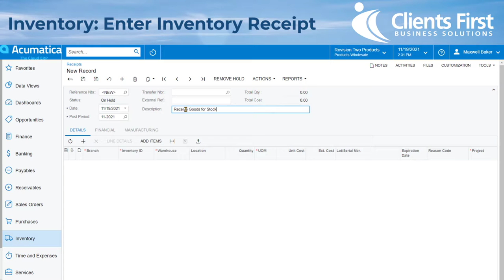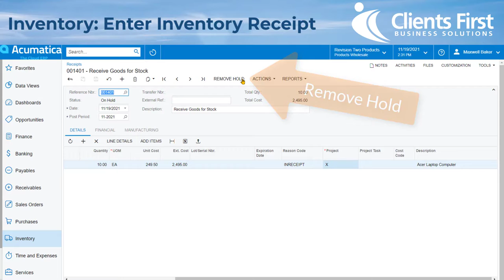Acumatica Cloud ERP Tip 70: Warehouse Management: Inventory Enter Inventory Receipt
Check out this quick tip about how to create an Inventory Enter Inventory Receipt.

Visit our Acumatica Quick Tips Channel Resources page for more ERP software videos.